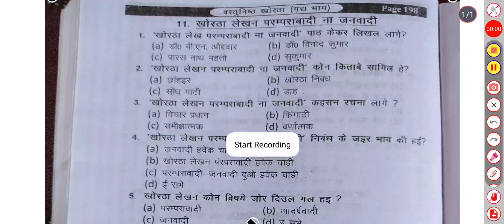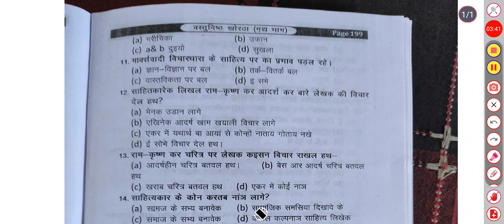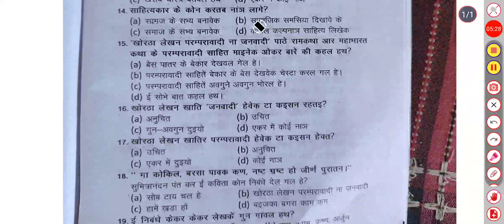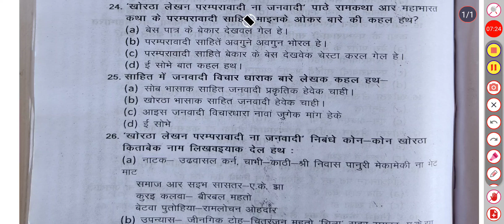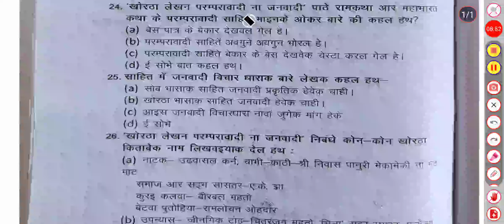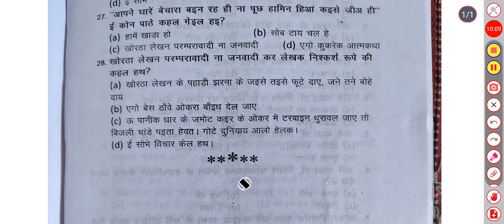खोरठा लेखन परंपरावादी ना जनवादी!! सचिवालय सहायक परीक्षा जनवरी 2023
खोरठा लिखन परंपरावादी ना जनवादी!!खोरठा लिखन परंपरावादी ना जनवादी!!खोरठा लिखन परंपरावादी ना जनवादी!!खोरठा लिखन परंपरावादी ना जनवादी!!खोरठा लिखन परंपरावादी ना जनवादी!!खोरठा लिखन परंपरावादी ना जनवादी!!खोरठा लिखन परंपरावादी ना जनवादी!!खोरठा लिखन परंपरावादी ना जनवादी!!खोरठा लिखन परंपरावादी ना जनवादी!!खोरठा लिखन परंपरावादी ना जनवादी!!खोरठा लिखन परंपरावादी ना जनवादी!!खोरठा लिखन परंपरावादी ना जनवादी!!खोरठा लिखन परंपरावादी ना जनवादी!!खोरठा लिखन परंपरावादी ना जनवादी!!खोरठा लिखन परंपरावादी ना जनवादी!!